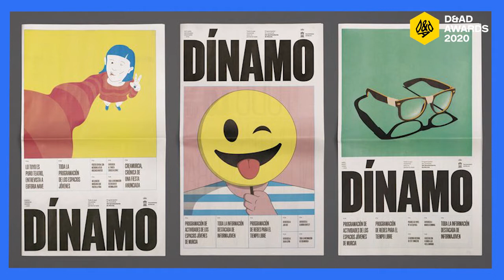In Conversation: Patrick Burgoyne on Magazine & Newspaper Design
The Jury President for Magazine and Newspaper Design, shares his thoughts on the issues facing the category in 2020 with Design Week Editor Tom Banks. Judged in person, this category is in the midst of the changes brought to bear in the publishing industry since much of it began to migrate online in the wake of the pandemic.